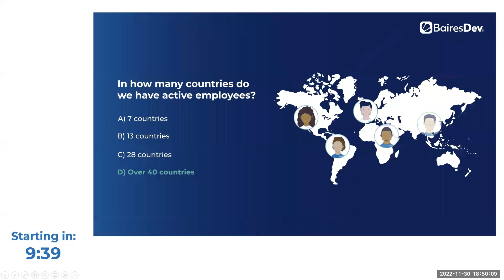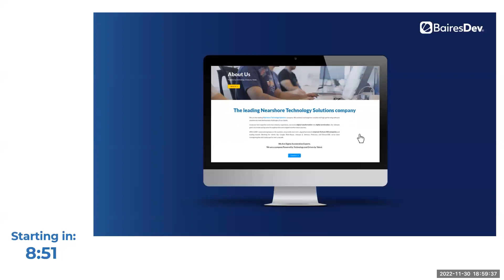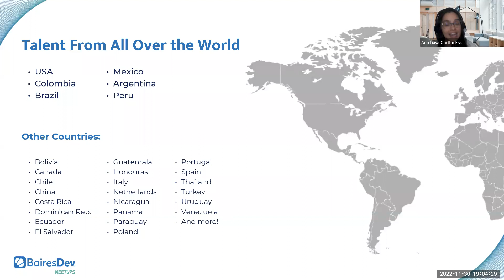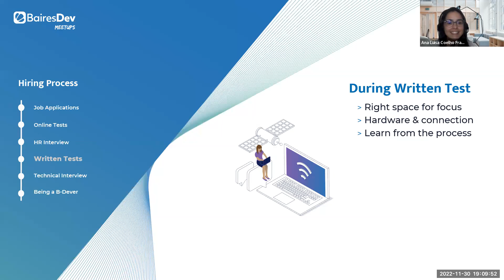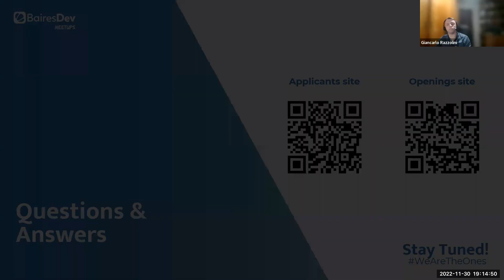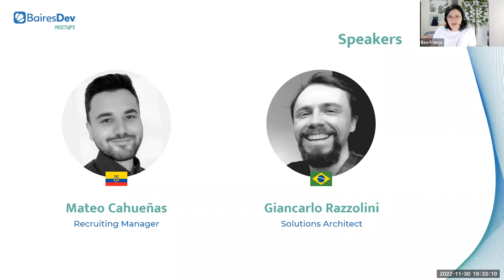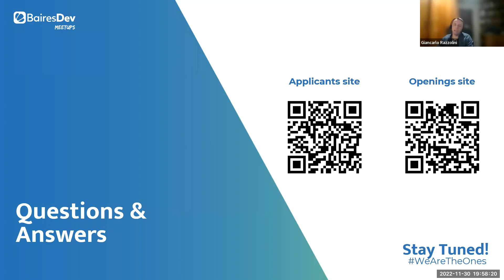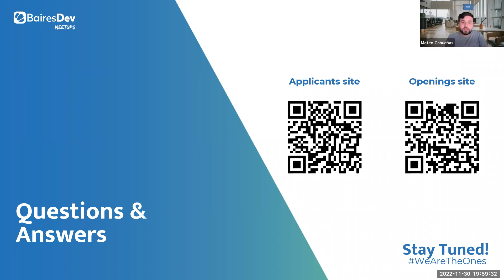How to Succeed in the Hiring Process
Company Details 📃

BairesDev is an expert partner that works with clients to build quality software solutions. Our global team represents the top 1% of tech talent.

BairesDev
San Francisco
2 Embarcadero Center
California
USA

Our mission is to generate lasting value by tackling our clients' most pressing business challenges. Drawing on the top 1% of tech talent, our international team executes scalable, high-performing technology solutions.

With 4,000+ seasoned engineers around the world, we deliver time zone-aligned expertise whenever it's needed, wherever it's needed. We have been shaping the tech landscape for over a decade through our work with disruptive startups, industry-changing challengers, and the Fortune Global 500 brands like Google, Rolls Royce, Johnson & Johnson, and many others.

BairesDev is here to unlock the possibilities for your business, ready to transform companies of any size into game-changers.